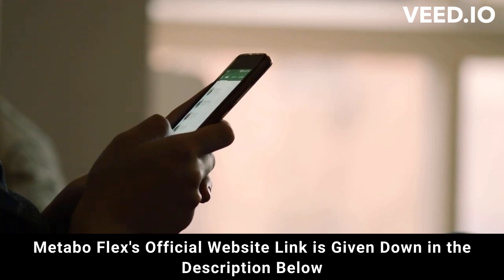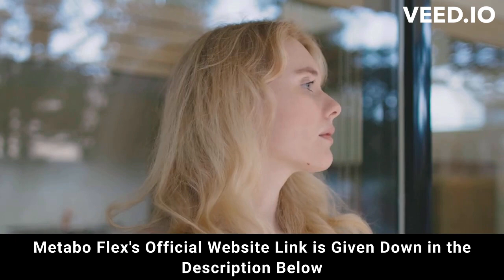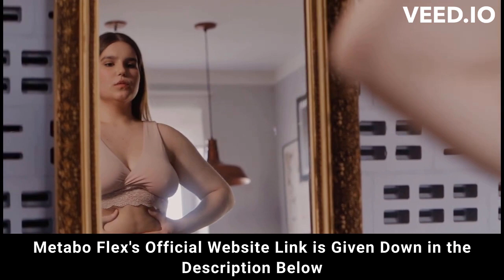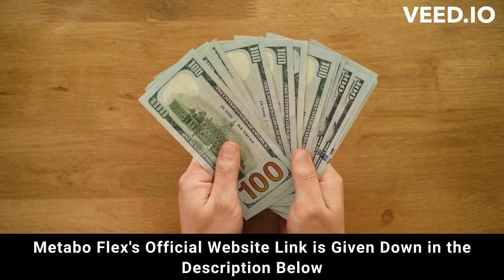⚠️⚠️ METABO FLEX REVIEW (( ⚠️ BEWARE !! ⚠️ )) Buy MetaboFlex weight loss supplement purchase 2023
metaboflex
metabo flex
purchase metabo flex
metaboflex purchase
purchase metaboflex
metabo flex purchase
metaboflex buy
buy metaboflex
metabo
metaboflex review
metaboflex reviews
metaboflex supplement
metaboflex weight loss
metaboflex works
buy metaboflex
metaboflex legit
metaboflex fat loss
metaboflex results
metaboflex 2023
metaboflex caps